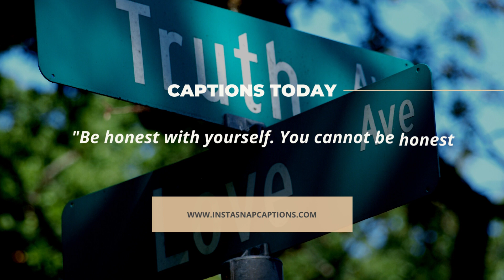Honesty Captions For Instagram